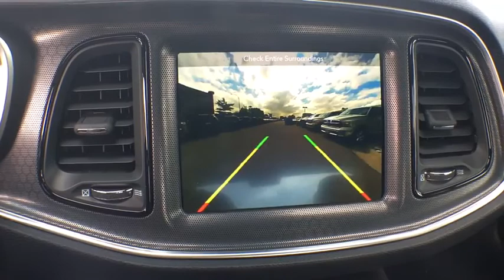2018 Dodge Challenger Denver, Littleton, Aurora, Parker, Colorado Springs, CO D4044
2018 Dodge Challenger

Brandon Dodge
5600 S Broadway

2 Doors, 3.6 liter V6 DOHC engine, 305 hp horsepower, 4-wheel ABS brakes, 6-way power adjustable drivers seat, Air conditioning with dual zone climate control, All-wheel drive, Audio controls on steering wheel, Automatic Transmission, Bluetooth, Clock - In-radio display, Compass, External temperature display, Front fog/driving lights, Fuel economy EPA highway (mpg): 27 and EPA city (mpg): 18, Head airbags - Curtain 1st and 2nd row, Heated drivers seat, Heated passenger seat, Heated steering wheel, Interior air filtration, Multi-function remote - Trunk/hatch/door/tailgate  windows, Overhead console - Mini with storage, Passenger Airbag, Power heated mirrors, Power windows with 2 one-touch, Rear spoiler - Lip, Remote power door locks, Remote window operation, Stability control - Stability control with anti-roll, Tachometer, Tilt and telescopic steering wheel, Traction control - ABS and driveline, Transmission controls on steering wheel - Gear shift controls, Transmission hill holder, Trip computer, Universal remote transmitter